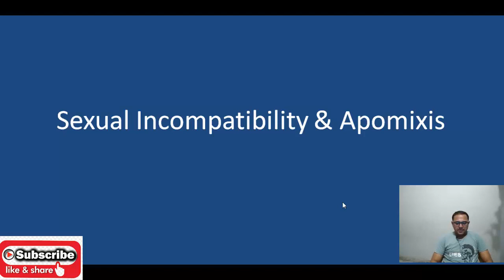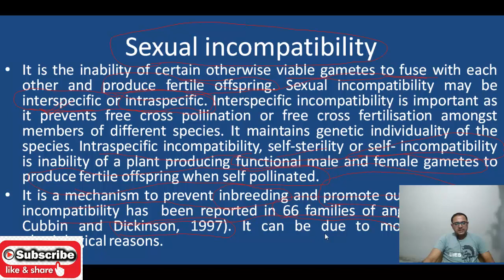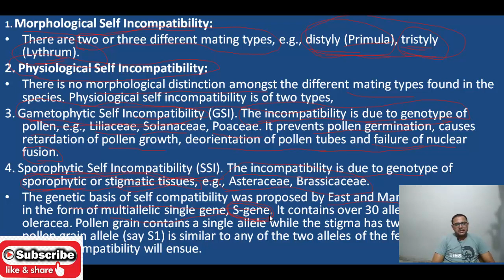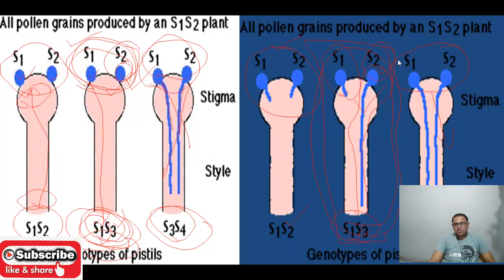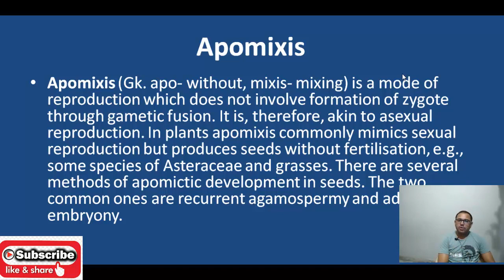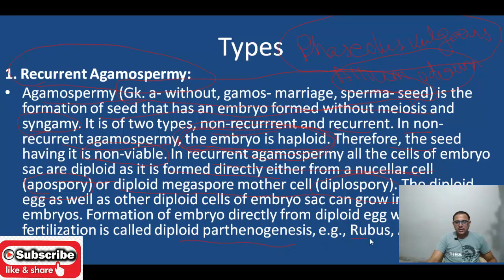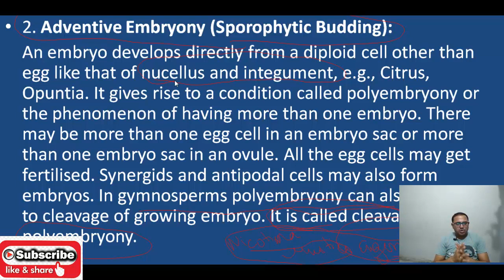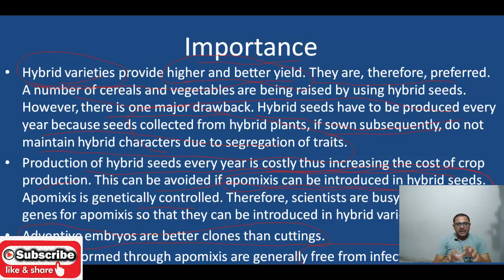Class 12 : Biology, Sexual Incompatibility & Apomixis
In this video you are going to learn about sexual incompatibility in plants and apomixis and its types.